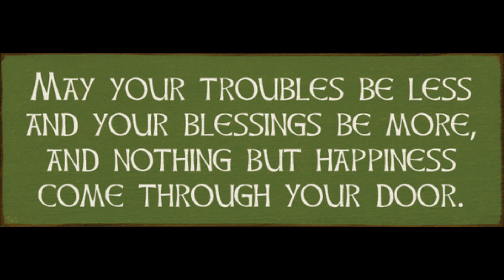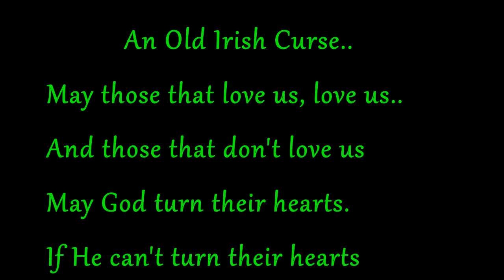Dennis Morgan - When Irish Eyes are Smiling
From the MOVIE: Tear Gas Squad PRODUCED by: Warner Bros YEAR: 1940
Dennis Morgan a popular singer / entertainer of the 1940s & 50s sings here. Don't let the title of the film throw you, he sings several songs. Some of his best known films are "God is My Co-Pilot", "Christmas in Conneticut" (both 1945) and "My Wild Irish Rose" (1947).